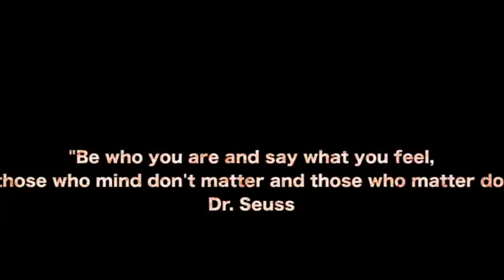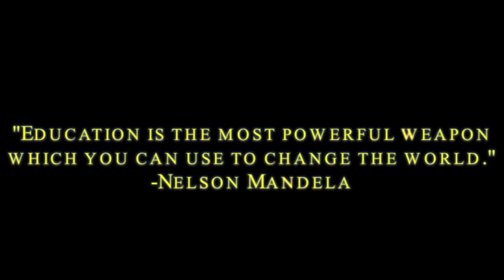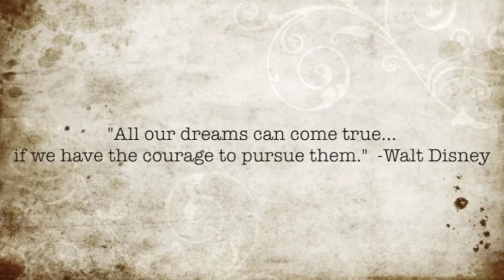Central Islip Senior Video 2012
Shout out video for the class of 2012.